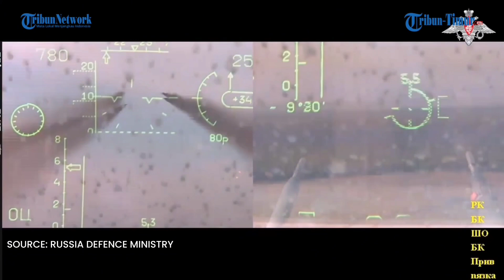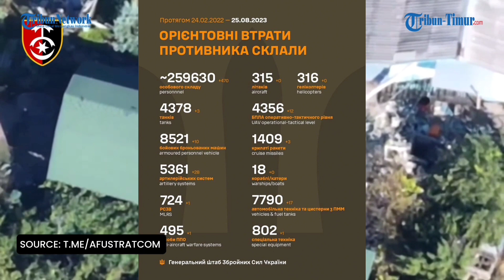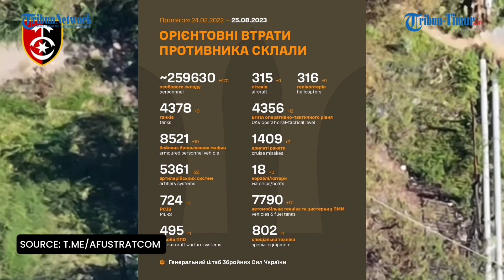🔴 Serangan Balik Ukraina Terus Berlangsung Arah Bakhmut dan Donetsk, Bagaimana Hasilnya?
TRIBUN-TIMUR.COM - Pertahanan udara ukraina sukses menangkis serangan udara musuh.

2 rudal jelajah Kalibr dan 1 UAV serang Shahed 136 dihancurkan hari ini.

Menurut divisi Komunikasi Strategis Kantor Panglima Angkatan Bersenjata Ukraina,

Ada 35 bentrokan pertempuran terjadi dalam 24 jam terakhir.

Di arah Lyman, musuh melakukan tindakan ofensif yang gagal di daerah Novoyehorivka di wilayah Luhansk.

Ke arah Bakhmut, musuh melakukan tindakan ofensif yang gagal di daerah Klishchiivka di wilayah Donetsk, kata pernyataan itu.(*)